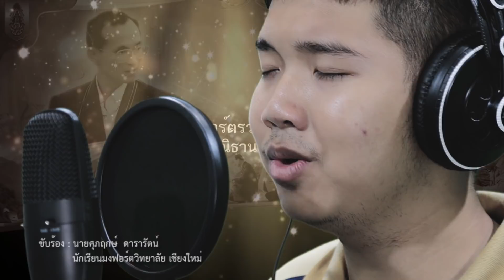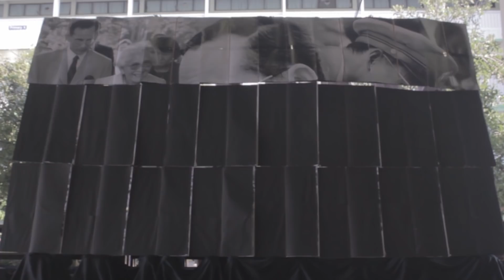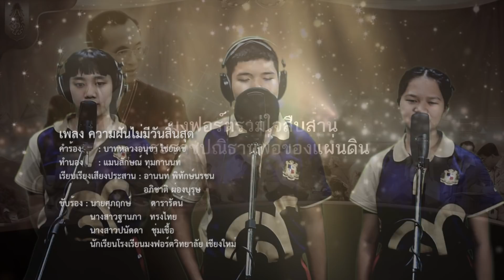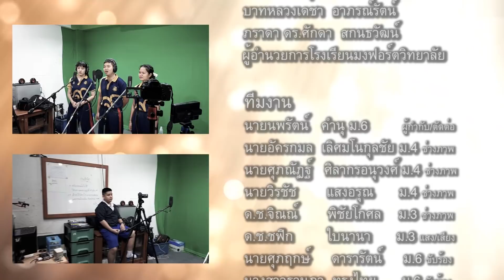MV - ความฝันไม่มีวันสิ้นสุด - โรงเรียนมงฟอร์ตวิทยาลัย จังหวัดเชียงใหม่